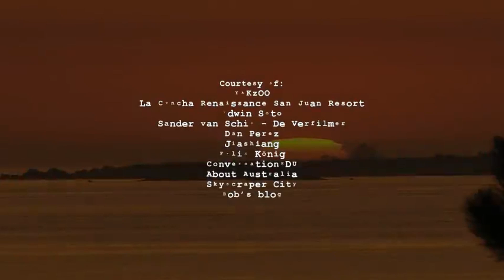HOLIDAY TIME RIGHT ON1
Test